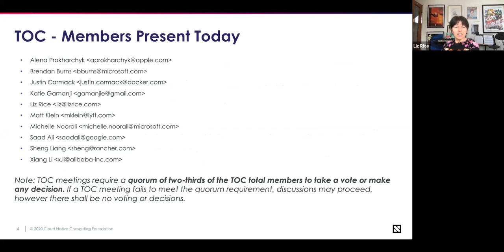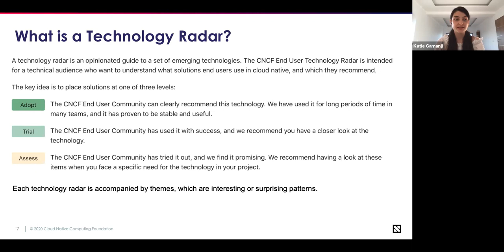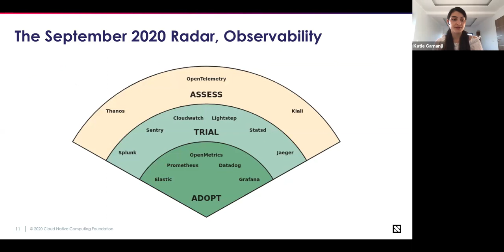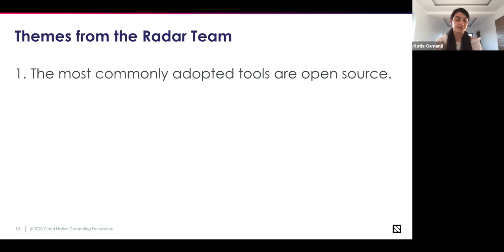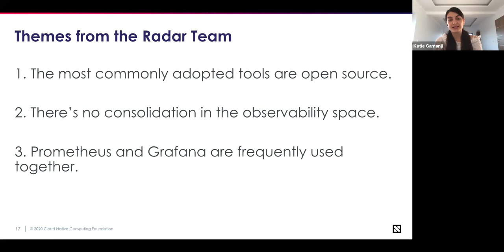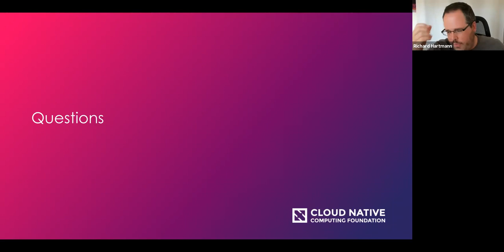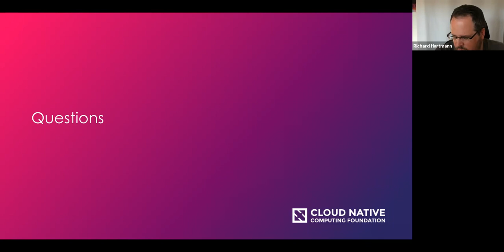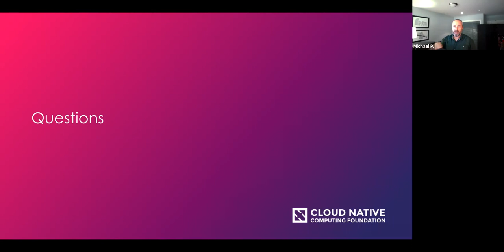CNCF TOC Meeting 2020-09-15